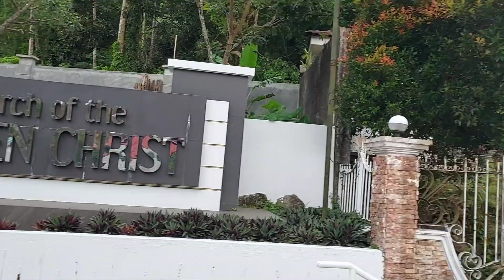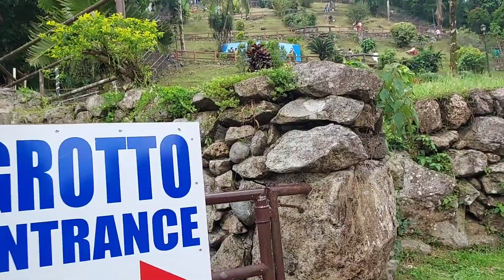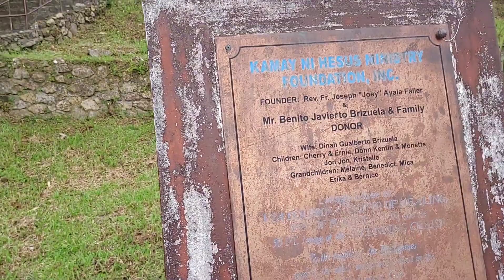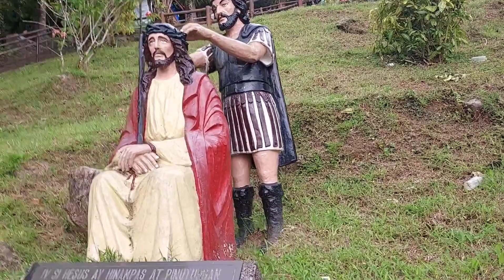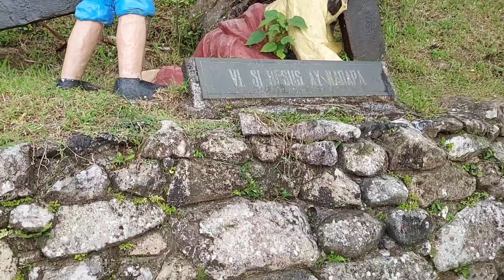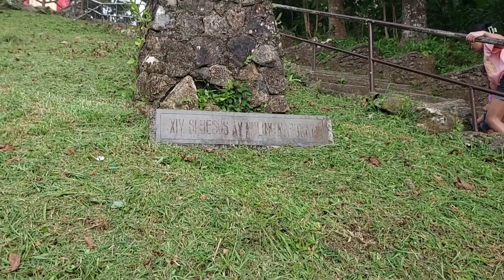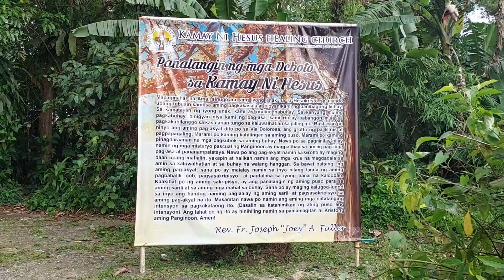Dito makikita kung paano inialay ng Panginoon HESUS ang sarili niya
Salamat sa magandang panahon nakaakyat kami ng bundok sa imahe ng Panginoon HESUS yong tinatawag na Kamay ni Hesus,ito ay matatagpuan dito sa Lucban Quezon